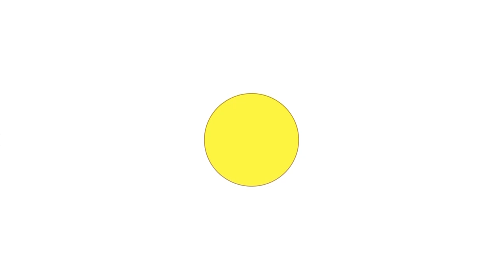In Gesprek Met Hilversum, burgemeester Pieter Broertjes 14-11-2018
Het gesprek met Pieter Broertjes, burgemeester van Hilversum en Ingmar Meijer; een co-productie van de Gooi- en Eembode/Hilversum en GooiTV.